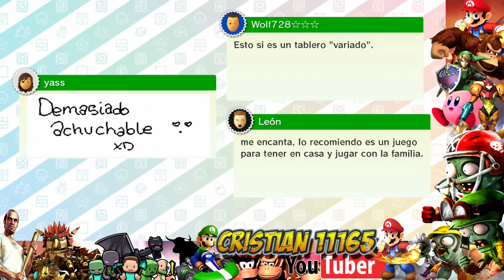MARIO PARTY 10 Wii U - BOWSER PARTY CON MI NOVIA - Arrecife estravagante - Español HD #4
IMPORTANTE ABREME

PSN: cristian11165
Wii U: cristian65 o (CSG1165)

ALIEN ISOLATION (PS4) - HISTORIA

CITIES SKYLINES (PC)

CITIES XXL (PC)

SUPER SMAHS BROS WII U - ONLINE

NINTENDO LAND (WII U) PARTIDAS COOP